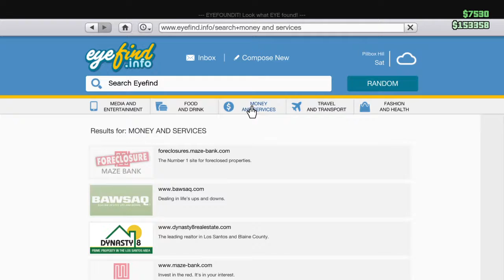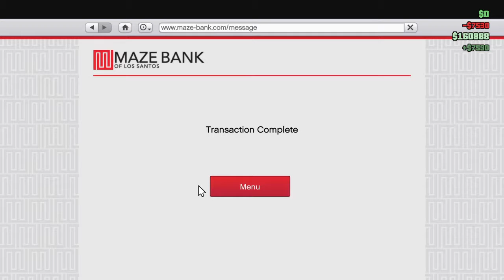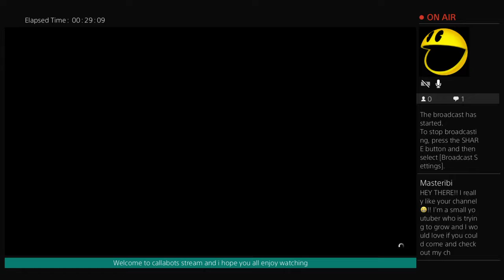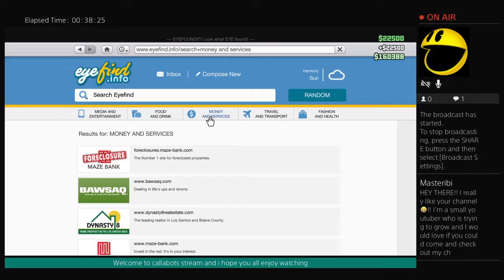GTA V w/my cool cousin josh and cody